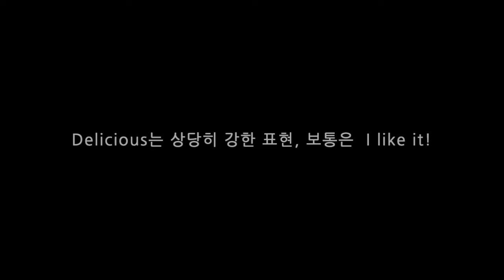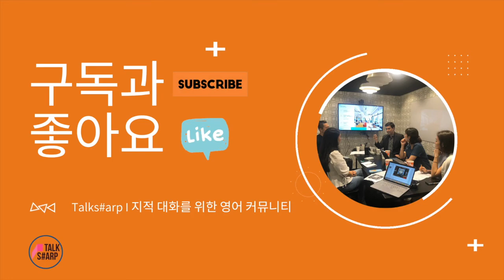[원포인트 교정 #27] 원어민이 Delicious를 들었을 때 반응